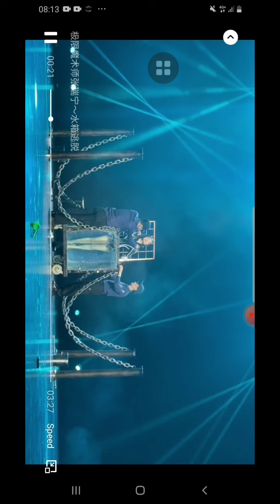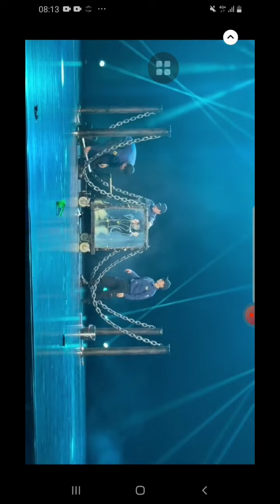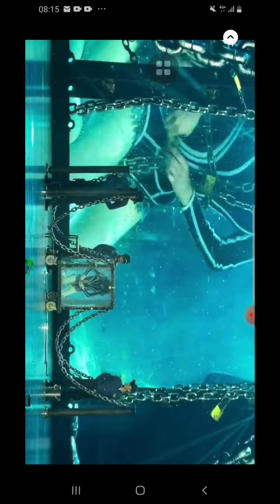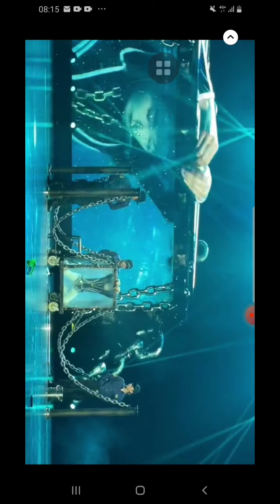Superning water tank escape no 29